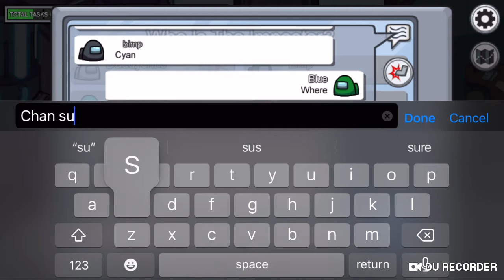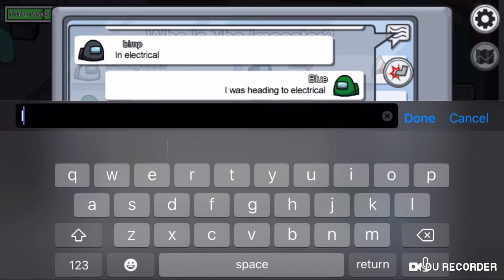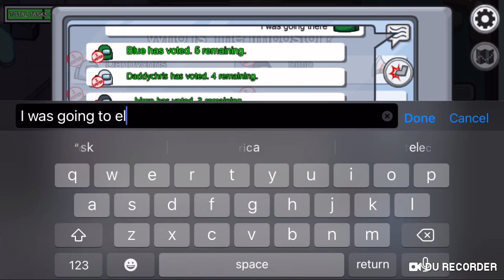Among us multiplayer gameplay mobile 3